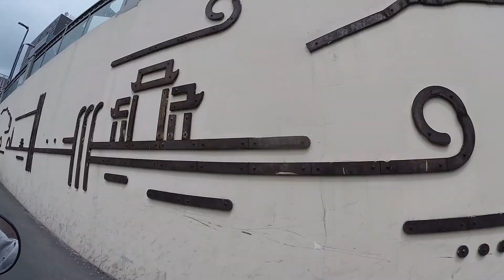KUNMING, CHINA VLOG // NEW "G" SPOT | April 23, 2017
not all vlogs need words.
one minute every day.

location: kunming, yunnan, china

*video also available on my instagram account and facebook page